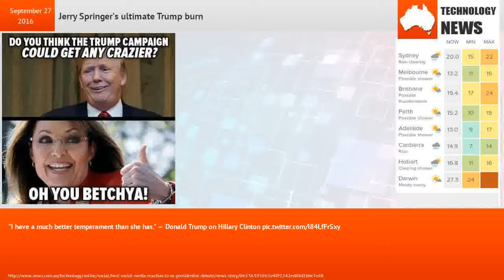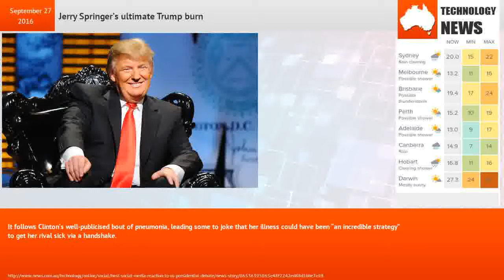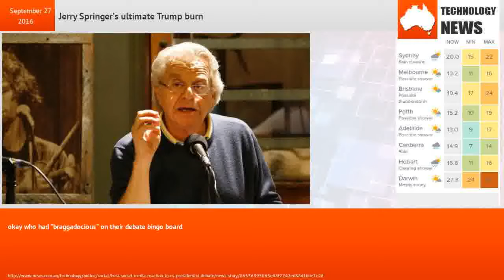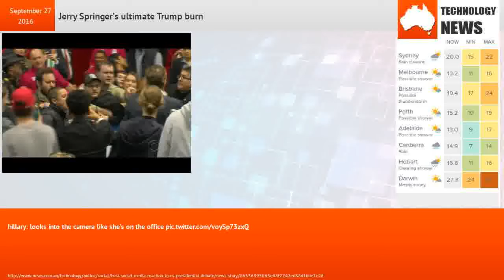Jerry Springer’s ultimate Trump burn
Republican Presidential candidate Donald Trump vows to "bring back jobs" as he faced off in a tense debate with Democratic rival Hillary Clinton.The chatshow host made it clear where his allegiances lie by tweeting his support for Hillary Clinton’s presidential campaign.Springer added that the firebrand businessman might look more at home on his show, which features some of society’s most extreme and troubled characters.Hillary Clinton belongs in the White House. Donald Trump belongs on my show.Springer wasn’t the only one questioning Trump’s more outlandish comments in the first of three debates, with social media users mocking many of the the TV personality’s remarks."I have a much better temperament than she has." — Donald Trump on Hillary Clinton Hillary Clinton has been fighting ISIS her whole adult life is bizarre, even for Trump.Fact-checking gained a surprising level of popularity as the war of words